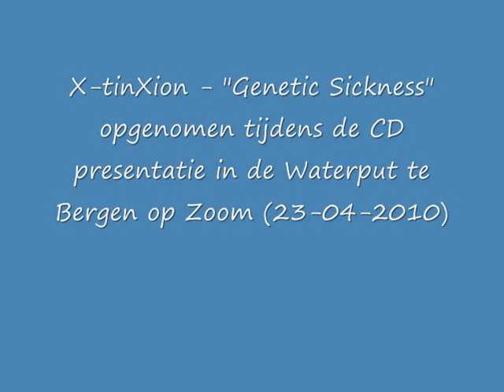X-tinXion - "Genetic Sickness"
X-tinXion - "Genetic Sickness" opgenomen tijdens de CD presentatie in de Waterput te Bergen op Zoom (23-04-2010)